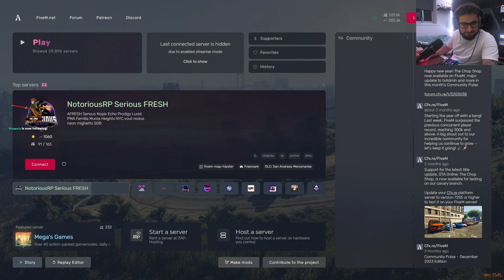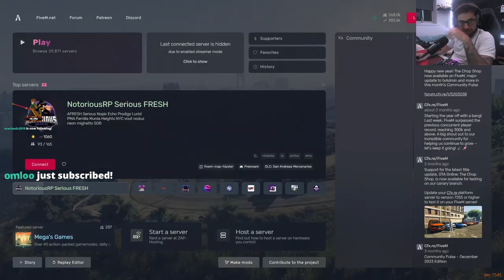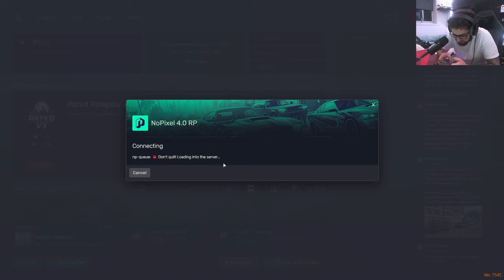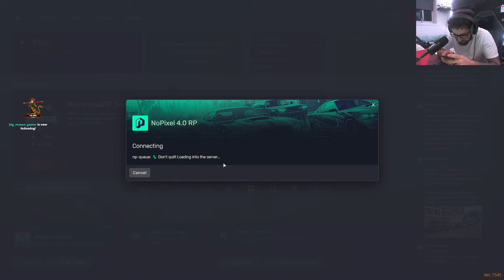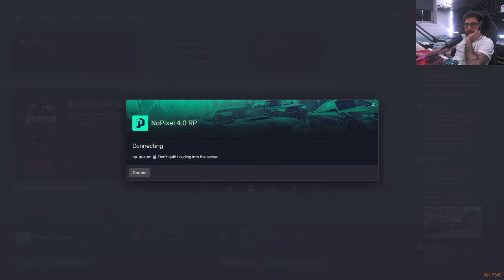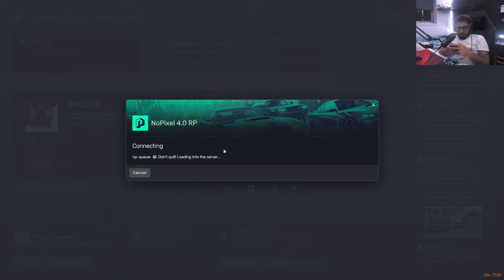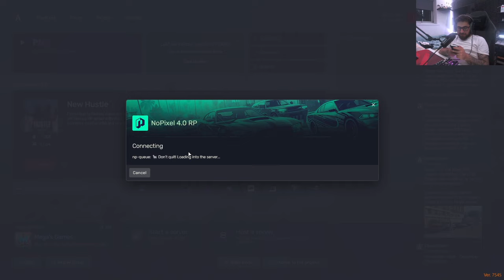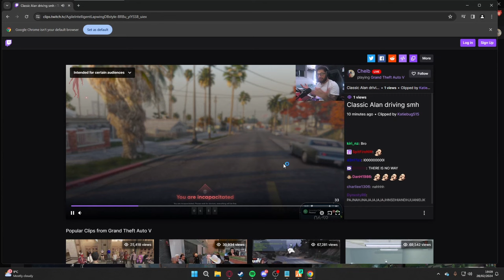Hydra gets called Clowns by Flippy after Losing a Gun to CG | Nopixel 4.0 | GTA